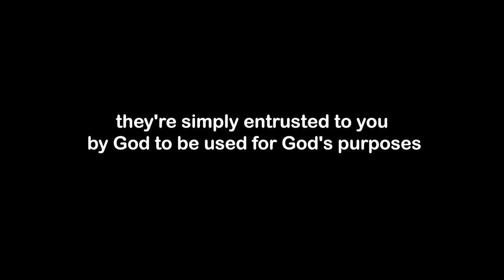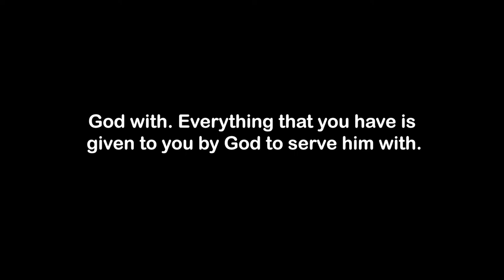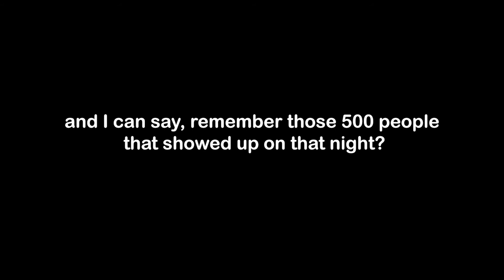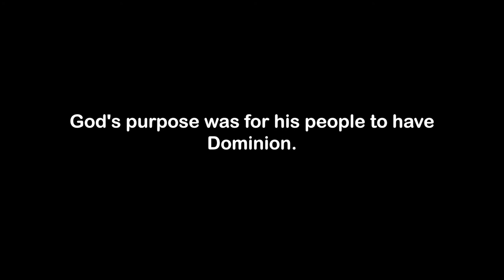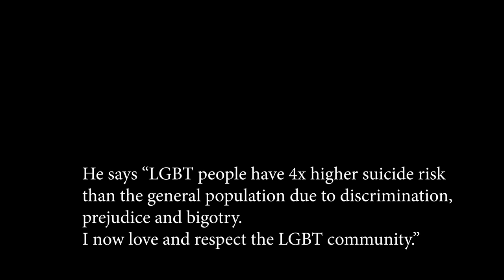"Your vote doesn't belong to you, it belongs to God." – Hillsong and Christian Dominionism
Given we're in the thick of a Federal election campaign (in Australia, anyway), who remembers the "Family First" Party?

In 2004, at the cusp of an earlier Federal Election, it hit the news. Founded and funded by Pastors from the Assemblies of God, Australian Christian Churches, and Hillsong churches, this Frankenstein 'Christian Dominionist' party sought to forcefully leverage the Christian voice into our Parliaments.  Its proponents and policies were anti LGBT through and through.

It didn't work. It was as ugly a muddling of the boundaries between church and state as the most cynical could ever invent.

Family First's candidates were drawn from AOG churches and the Hillsong network. Founder Andrew Evans was a former national president of the denomination Hillsong was then a member of - the Assemblies of God.
John Lewis stood as a Senate candidate and was the national vice-president of the AOG.
The wife of the NSW President stood in NSW.

Brian Houston was reported in the Sydney Morning Herald angrily denying there was any link between FF and Hillsong / AOG.
"As far as I am aware there is no instruction on how Assemblies of God is to vote", he lied, adding there was no financial connection between them.
But secretly, the church's financial development arm tried to give Family First hundreds of thousands of dollars under the table. The board of that body was stacked with Hillsong leaders.

Worse, enormous hurt ensued when churchgoers were told that their failure to support FF reflected poorly on their "commitment to the vision" of their Churches, their spiritual growth, or their "teachability".

The message given in one particular Church in Tasmania was telling in the way it sought to strong arm believers into the service of the campaign. This is the audio of that encounter. It may be a little triggering.

However, if you stay to the end of this video, there's a dramatic twist that you won't see coming. It's a *doozy*.

We offer our thanks to John Clark, the voice in this video, for being willing to talk on the phone 18 years later, out of the blue. What he told us about his journey totally transforms the meaning of the story.